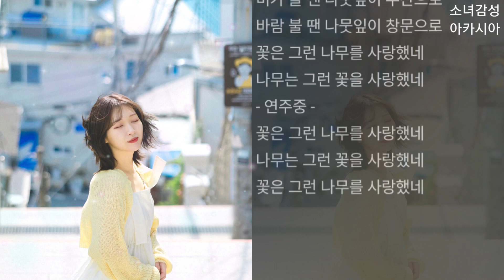권별 (Kwon Byul) - 꽃은 나무를 사랑했네